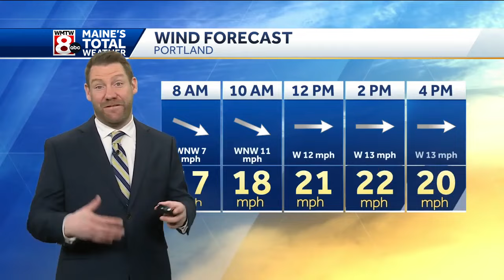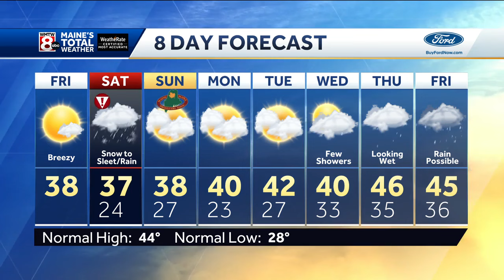Heavy snow will pound the mtns, snow and sleet at the coast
How’s the weather looking for your Friday? Get your latest Maine’s Total Weather video forecast from Meteorologist Ted McInerney.